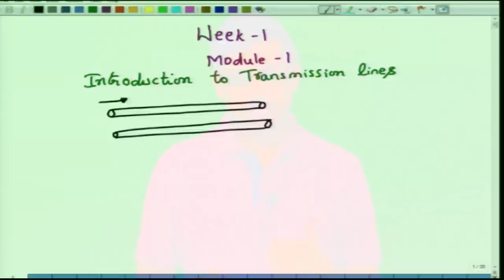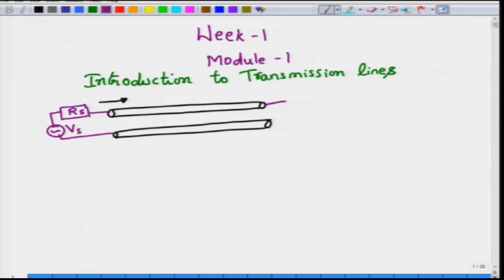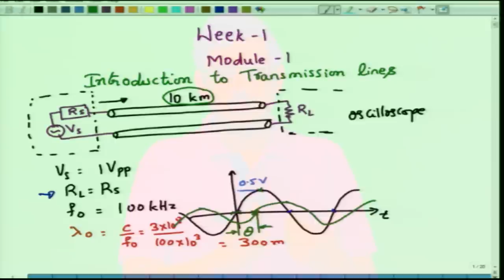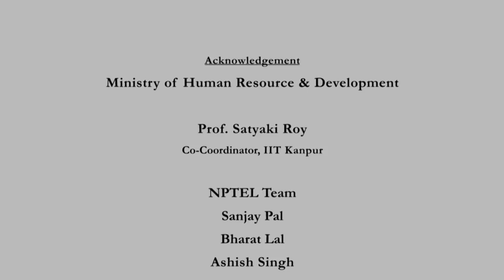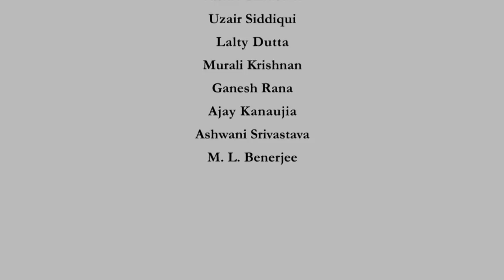noc19-ee21 Lecture 01-Introduction and Types of Transmission Lines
Electromagnetic waves, transmission lines, microwave design, electric field, magnetic field, ray optics, lumped element regime.